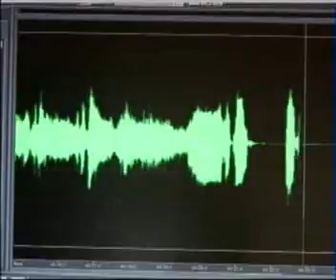DYI 04 04 11seg3